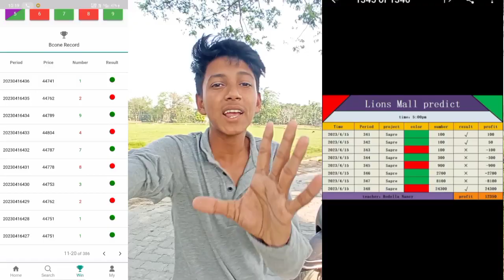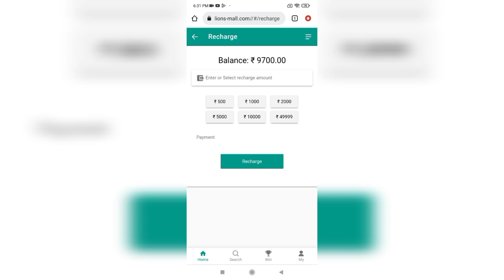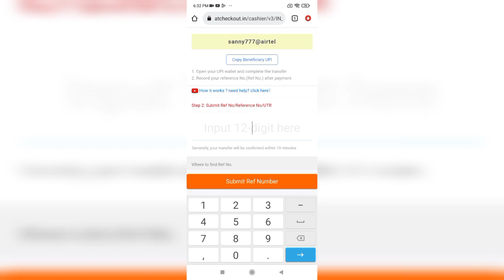মোৰ Monthly Income লাখ টকা, কেনেকৈ? আপোনাৰো হব || Debasish Video